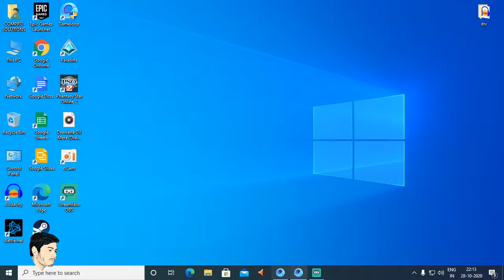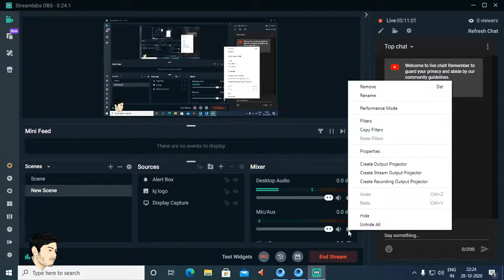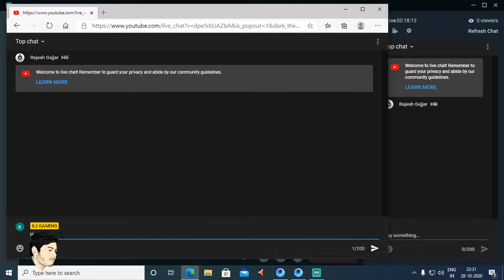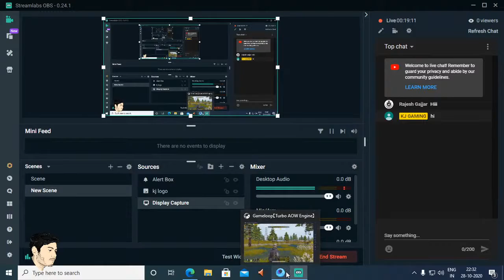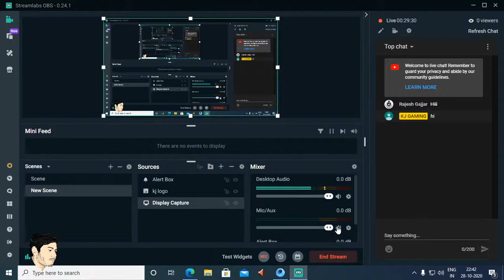SUPERNOOB IS LIVE(KJ GAMING ) PUBG IN EMULATOR TATTA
SPECIFICATION- I5 8TH GEN , 16 GB RAM , GT1050,
SUPPORT THE SUPERNOOB